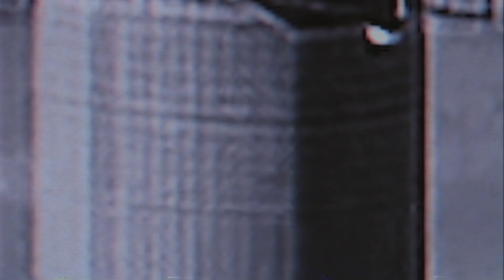YUSUKE ANDO - 閃光-Senko-（Official Music Video）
YUSUKE ANDO

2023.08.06 Digital New Single Release!

"閃光-Senko-"

独自のプログレッシブロックで表現する
YUSUKE ANDO Single Ver 閃光-senko-

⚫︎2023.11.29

New Album
"Solitar Faith"  Release!!

意識と言葉、そして光の伝達。

人は何故生まれ、死んでいくのか。
全ては物質から成り立つこの世界。

意識は物質なのか。

自身から生み出され、科学にも証明できない
この真実を君に伝えたい。

Consciousness, words, and transmission of light.

Why are people born and why do they die?
This world is made up of matter.

Is consciousness material?

Created by myself and cannot be proven by science
I want to tell you this truth

Movie Director:SYUNSUKE URA

Dr:YUSUKE ANDO
Gt:ONOCHIN
Gt:soichi
Ba:APOLLON MASUDA
Key:TATSUHIKO IINO
Vo:MARCELLO JONNO